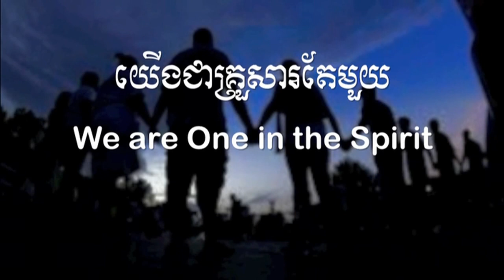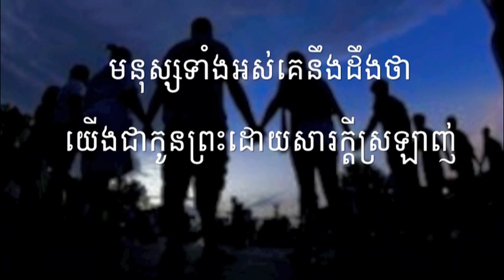251 យើងជាគ្រួសារតែមួយ សាច់ភ្លេង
251 យើងជាគ្រួសារតែមួយ | We are One in the Spirit
អរគុណច្រើនសម្រាប់ចូលចិត្តនៅ channel របស់ខ្ញុំ។
សូមព្រះប្រទានពរ!!